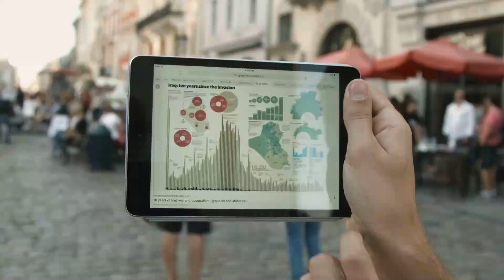Infrastructure Services at eJGroup